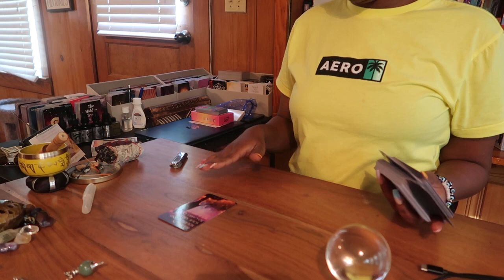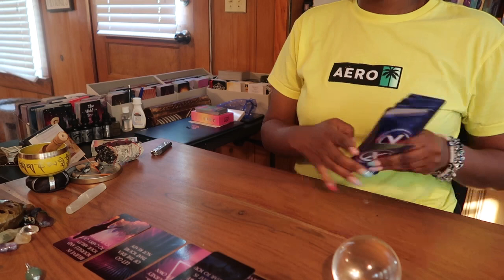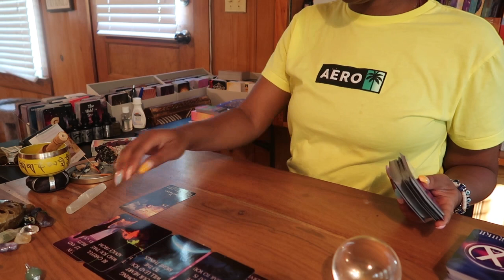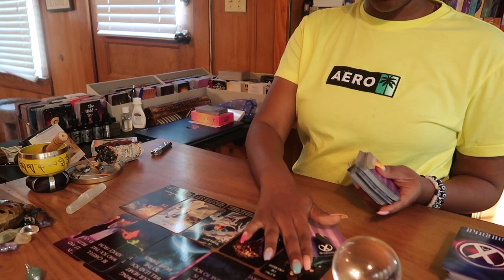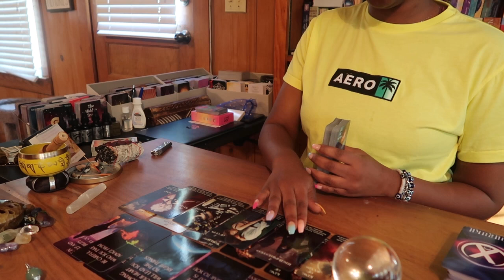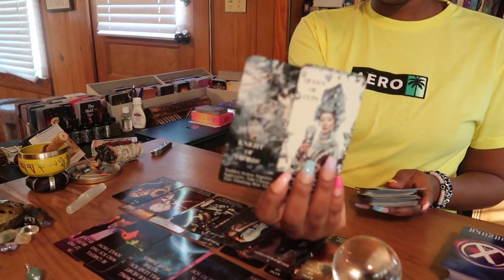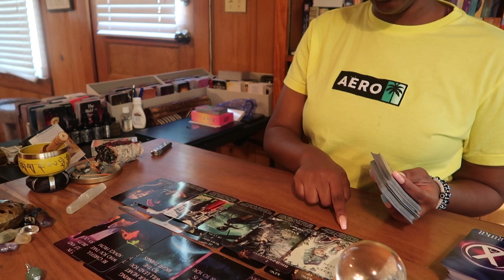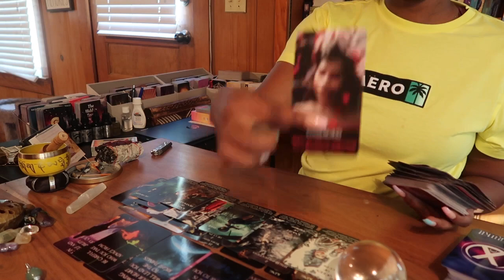The Sun is About to Shine on You 🌝 Happy Days Ahead 🌈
Honei.B 🍯